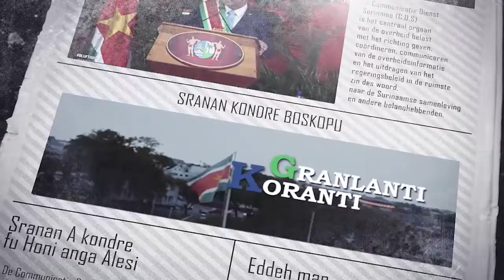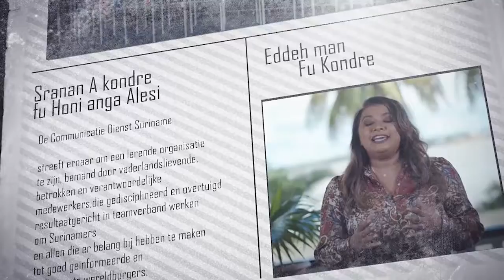𝔾ℝ𝔸ℕ𝕃𝔸ℕ𝕋𝕀 𝕂𝕆ℝ𝔸ℕ𝕋𝕀 (SRANAN) DD 10 AUGUSTUS 2022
De onderwerpen in deze aflevering zijn:
-Grondenrechten hoog op agenda van de regering
-Ministerie van Defensie brengt eerbetoon aan gevallen militairen binnenlands conflict
-President Santokhi legt werkbezoek af in ressort Kabalebo
--Zorgwekkende situatie mogelijke uitbraak virale infectie bij kinderen
-Ouders tot alertheid opgeroepen wegens besmettelijke maag-darm ontsteking